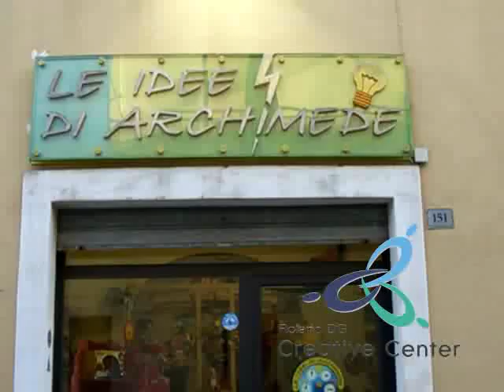Idee di Archimede - RolandDG Creative Center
Intervista a Mauro Chiarillo della "idee di Archimede" di Lecce. Mauro costruisce incredibili oggetti animati (automoto) in legno per grandi e piccini. Questa sua creazione di trova al Creative Center della Roland DG di Acquaviva Picena (AP).